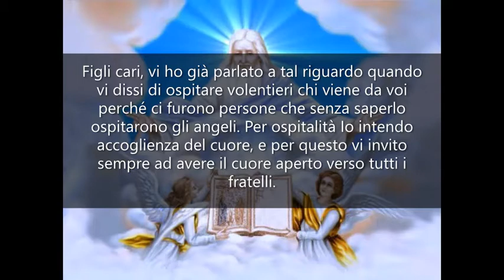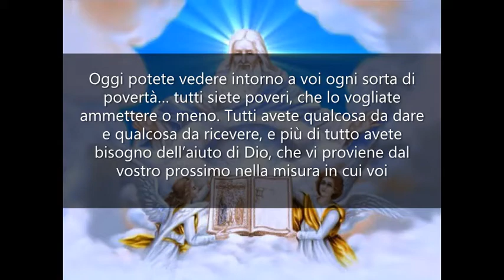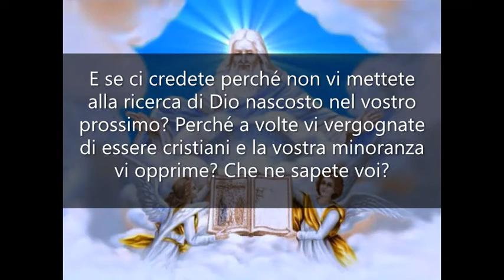L'accoglienza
“Non entusiasmatevi di una persona per disprezzarne un’altra.” (1 Corinzi 4,6)

Figli cari, vi ho già parlato a tal riguardo quando vi dissi di ospitare volentieri chi viene da voi perché ci furono persone che senza saperlo ospitarono gli angeli.
Per ospitalità Io intendo accoglienza del cuore, e per questo vi invito sempre ad avere il cuore aperto verso tutti i fratelli.
Accogliere l’altro significa fare un posto per lui nel proprio cuore. Significa adoperarsi per recargli del bene. Potete soccorrere il fratello bisognoso sia in termini temporali che spirituali: meglio sarebbe che provvedeste in tutte e due le direzioni. Oggi potete vedere intorno a voi ogni sorta di povertà… tutti siete poveri, che lo vogliate ammettere o meno.
Tutti avete qualcosa da dare e qualcosa da ricevere, e più di tutto avete bisogno dell’aiuto di Dio, che vi proviene dal vostro prossimo nella misura in cui voi sapete accogliere il prossimo e prodigarvi verso di lui.
Ricordate che il vostro Dio percorre Vie che voi non conoscete e ogni giorno vi passa accanto, e voi non Lo riconoscete.
Troppo spesso seguite le ideologie del mondo e stimate chi è stimato dal mondo. Troppo spesso denigrate chi il mondo denigra.
Non fate così, figli miei! Io non faccio così! Io da sempre e per sempre mi nascondo e aspetto che voi veniate a cercarMi, e venendo a Me portiate i vostri doni e accogliate i Miei Doni….
Quando vi dissi che il bene che fate vi viene ricompensato al centuplo… ricordate? Credete a questa Verità?
E se ci credete perché non vi mettete alla ricerca di Dio nascosto nel vostro prossimo? Perché a volte vi vergognate di essere cristiani e la vostra minoranza vi opprime? Che ne sapete voi?
“La famiglia più piccola sarà di mille persone,
la più modesta diventerà una nazione potente.
Quando il momento verrà, io, il Signore, lo farò subito.” (Isaia 60.22)
Ebbene Io vi dico che i miei angeli stanno radunando tutto il mio popolo. State svegli!
Voi non conoscete se chi viene a voi è un mio inviato e ha l’incarico di portarvi in Cristo la salvezza!
Rimanete svegli dunque, nella preghiera ardente e nella carità operosa.

DIO PADRE E MAESTRO